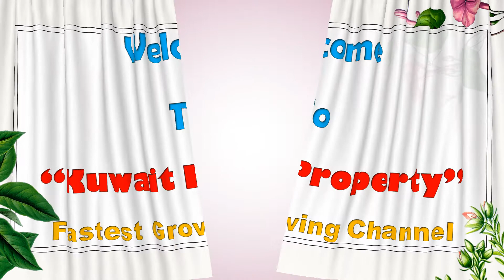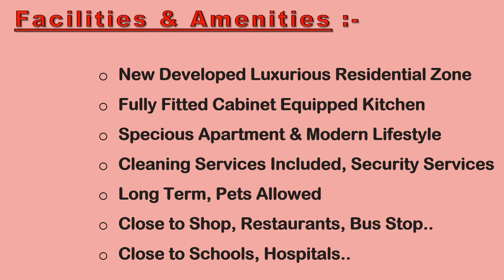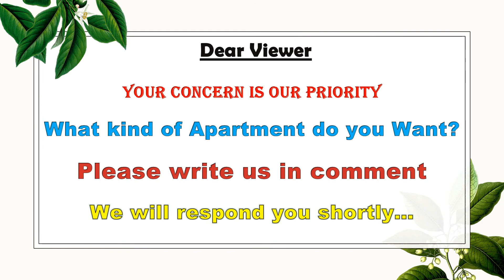1 BHK FLAT FOR RENT II ROOMS FOR RENT II HOUSES FOR RENT II KUWAIT PROPERTY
Property Details
Bedroom(s)  : 01
Washroom(s) : 01
Rent   : 375/- KD Per Month
Location  : Kuwait City

General Features
Swimming pool
Parking
Cleaning services included
Security service
Balcony / Terrace
Fully furnished
Long term
Pets allowed
Close to shops
Close to the beach
Close to schools
Close to hospitals
Close to bus stops
Close to restaurants